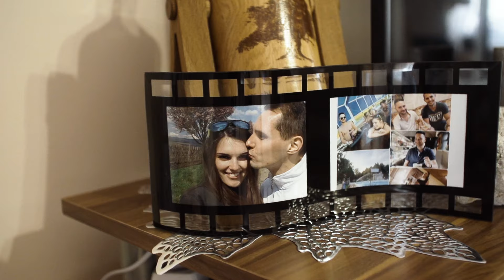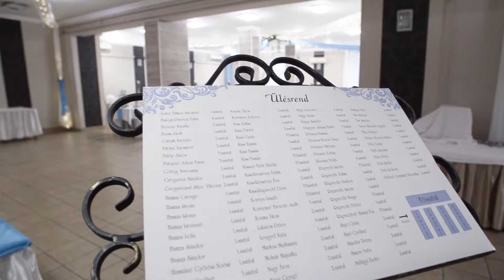Dóri & Tomi Nagy napja - 2024 - Betekincs Étterem, Kokad